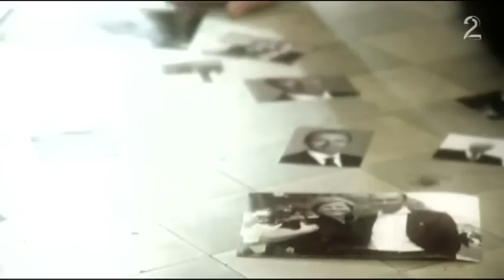Knut Sputnik Storbukås - Fuck deg (Trond Giske)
Sputnik (Knut Storbukås) synger Fuck deg (Trond Giske) [Sichelles låt] i Rikets Røst (Otto Jespersen)